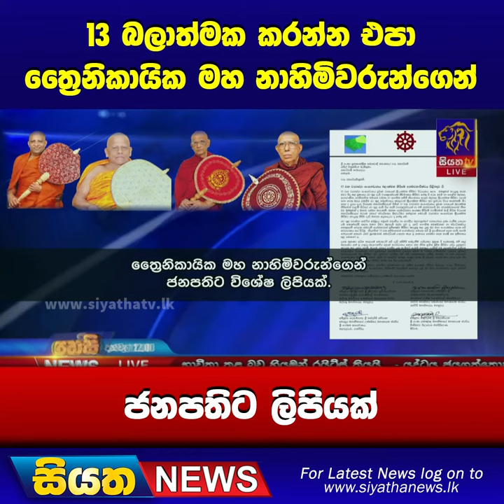13 බලාත්මක කරන්න එපා -‍ ත්‍රෛනිකායික මහ නාහිමිවරුන්ගෙන් ජනපතිට ලිපියක් | Siyatha News